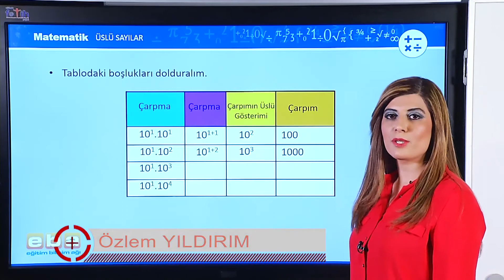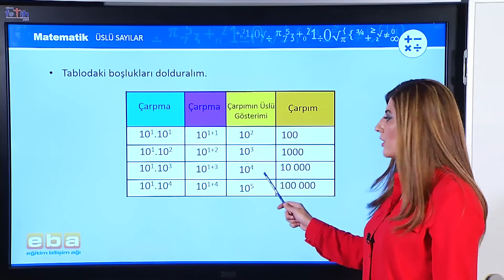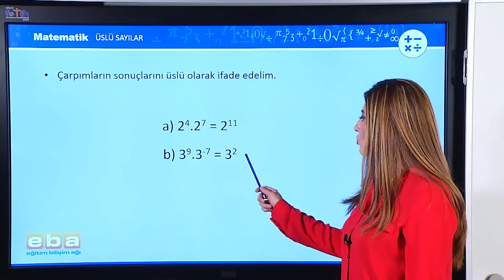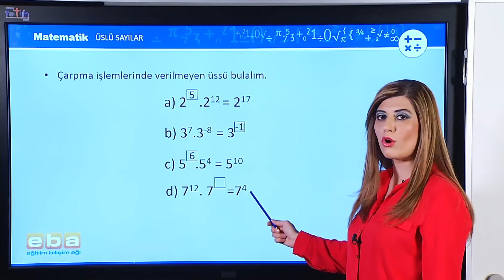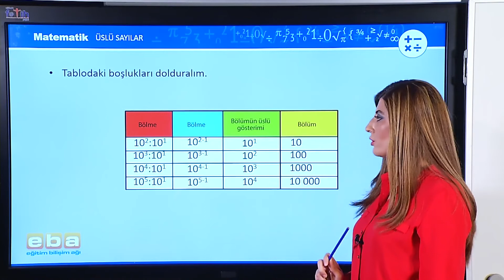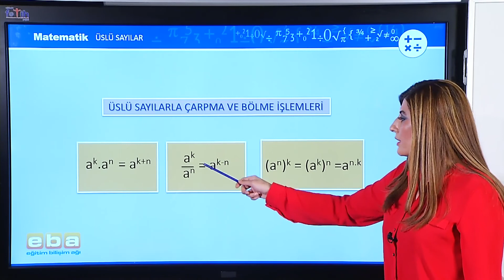EBA 8.SINIF MATEMATİK (ÜSLÜ SAYILARDA ÇARPMA VE BÖLME İŞLEMİ)